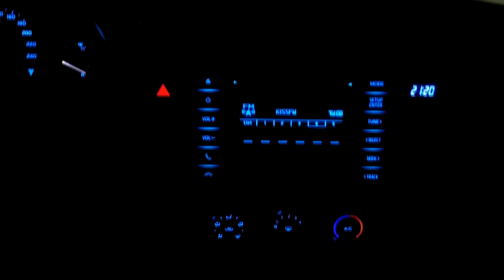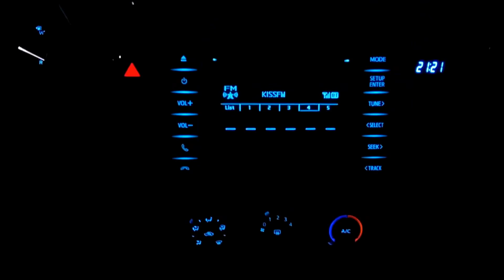2018 Новая Toyota Corolla 1.6 Multidrive S 132 л.с.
2018 Новая Toyota Corolla 1.6 Multidrive S 132 л.с.
В минимальной комплектации Live теперь седан оснащается системой курсовой устойчивости VSC, системой Bluetooth, противобуксовочной системой (TRC), cистемой помощи при трогании в гору (HAC).
Двигатель 1.6 Valvematic  Multidrive S 132 л.с более мощный и экономичней.